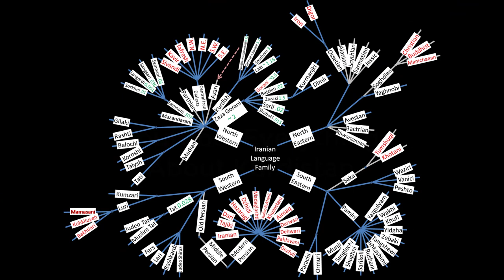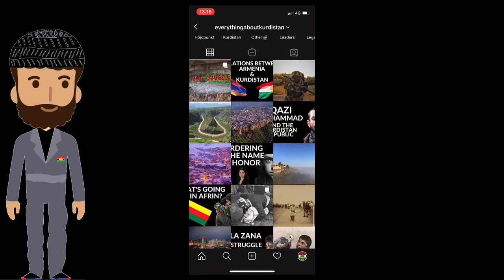Kurdistan för Nybörjare - Del 1 - Vad är Kurdistan och Vilka är Kurderna?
Denna video är den första ur en ny serie vid namn "Kurdistan för nybörjare". Tanken med denna nya serie är att försöka ge barn, familjer och personer utan någon kunskap om situationen en chans att sätta sig in i det hela, på ett enkelt sätt.

or